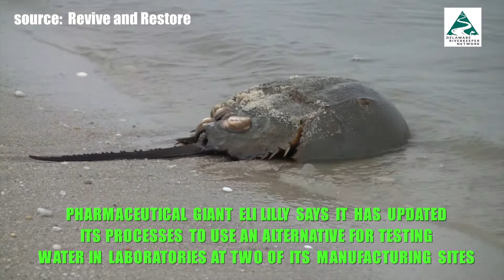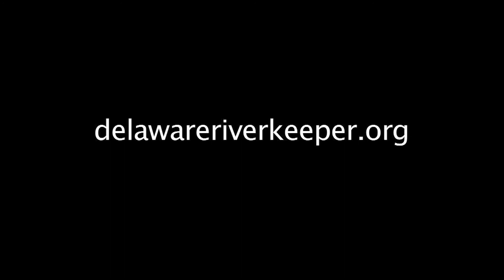Delaware Riverkeeper Network video Horseshoe Crab blood alternative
There is some good news in the effort to protect Horseshoe Crabs. Thousands of crabs are killed when their blood is used in biomedical testing. One pharmaceutical company has begun using an alternative to the crab blood in some of the company's processes.